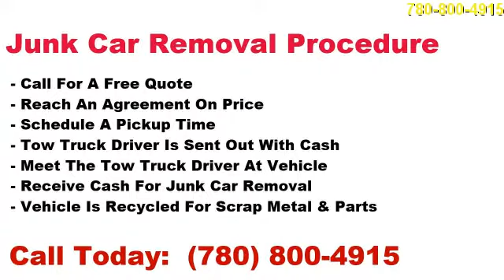Nisku AB Junk Auto Buyers Cash For Your Car Edmonton Tamarack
We buy junk vehicles for immediate cash! We give you an honest quote over the phone and we will stick to that price if your vehicle description was accurate. We provide FREE TOWING for any cars we purchase. We service the Edmonton area and also all surrounding areas and communities. Give us a call today for free junk car removal service.

We also buy newer running autos and accident vehicles for quick cash. We will pay you the normal wholesale price for your vehicle, allowing you to get rid of it quickly, and allow us to make a small profit on the purchase.

We can tow your auto out of any impound lot to save you on the daily storage fees. Give us a call to make arrangements for this work.

Areas we serve:  Edmonton AB, St. Albert AB, Sherwood Park AB, Leduc AB, Morinville AB, Beaumont AB, Spruce Grove AB, Stony Plain AB, Wetaskiwin AB, Tofield AB, County of Strathcona AB, Nisku AB, Devon AB, Camrose AB, Ryley AB, Namao AB, Whitecourt AB, Edson AB, Calmar AB, West Edmonton, South West Edmonton, University Area Edmonton, Central Edmonton, East Edmonton, South East Edmonton, North, West Edmonton, North East Edmonton, and more.

In Edmonton some of the area we serve are: Alberta Avenue, Argyll, Baranow, Bearspaw, Belmead, Bisset, Blue Quill Estates, Britannia Youngstown, Canon Ridge, Casselman, Chambery, Clareview Campus, Cromdale, Donsdale, Ekota, Empire Park, Falconer Heights, Gariepy, Glenwood, Griesbach, Haddow, High Park, Homesteader, Sherwood, Kensington, Kilkenny, Kirkness, Larkspur, Lewis Estates, Magrath Heights, Mayfield, McQueen, Meyokumin, Montrose, Ogilvie Ridge, Oxford, Pembina, Pleasantview, Rhatigan Ridge, Richford, Royal Gardens, Rutherford, Silver Berry, Steinhauer, Sweet Grass, Terrace Heights, Thorncliffe, Twin Brooks, Weinlos, Wild Rose, and York.